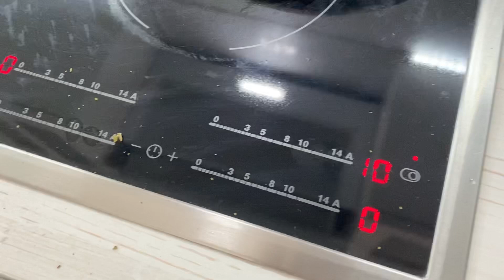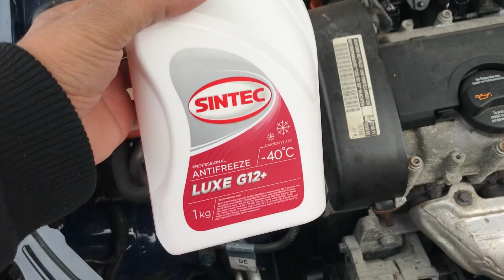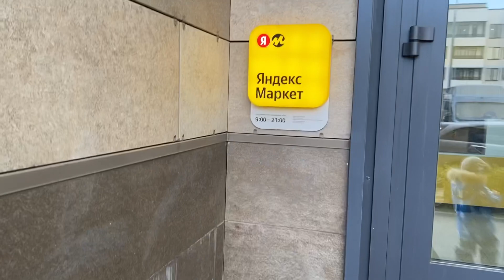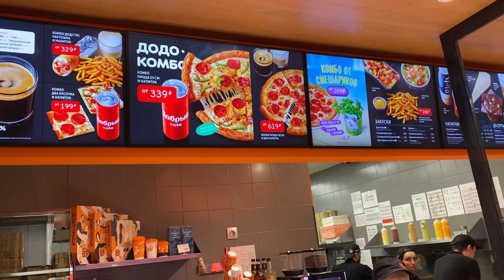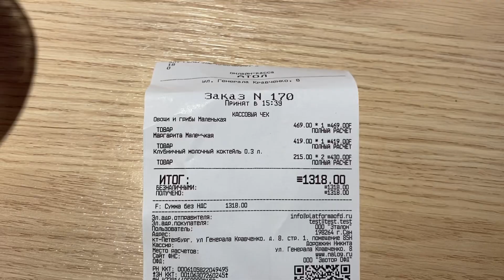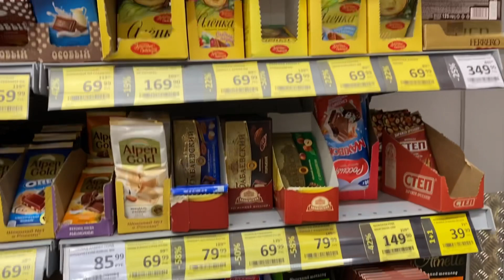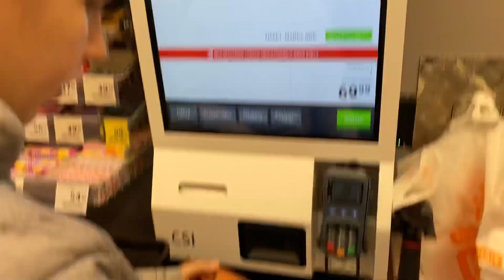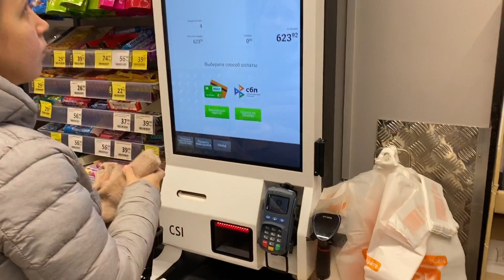Cleaning car from snow|Adhi rat ko orange lene ja rha hoon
Hello dhosto! Mera naam Raman. main Russia main rehta aur kam krta  hoon.  Main kafi salo se yaha pr hoon. Main apne channel main Russia ka life style, Food, Interesting fact ,Document etc ke bare main video bnata rehta hoon.

My videos
How to relocate in Russia
Cycling with family in Russian parks
Family journey in anciant russian cities
Russian VLOG: Buying a new laptop | 9km wolk | Bacho ka playroom | order grocery and unboxing
Walking with family and friends RUSSIA